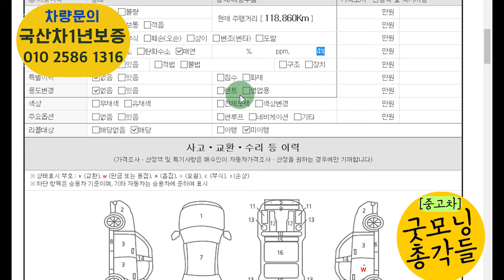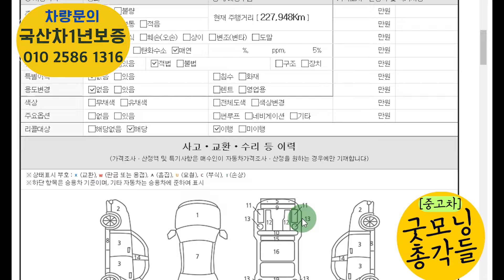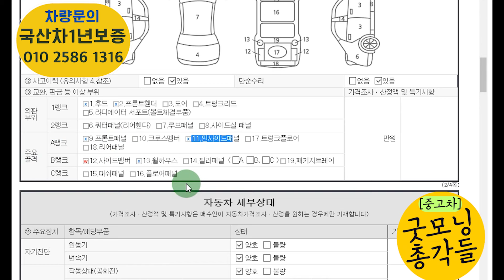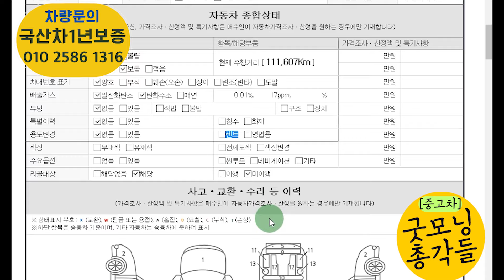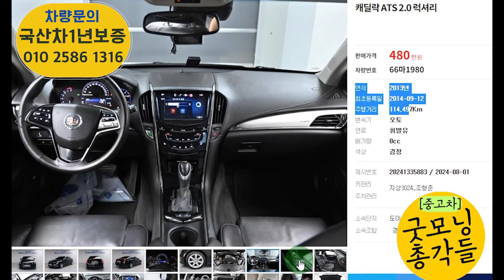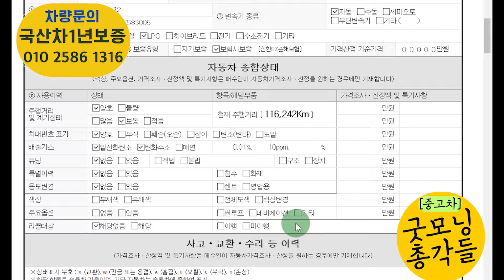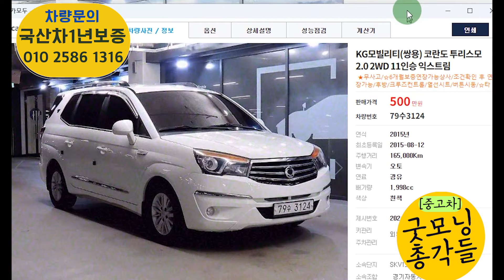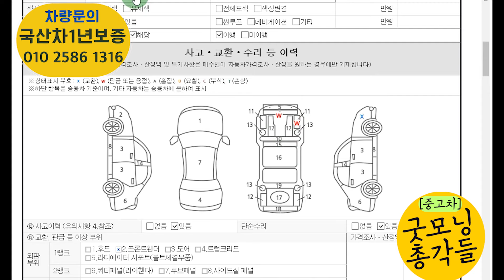400만원대 중고차 가장 좋은 suv중고 어떤차들이 있을까? 1000명에게 물어보니(xxx라고 했다 ) 총19대추천!